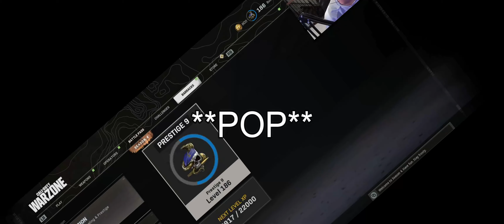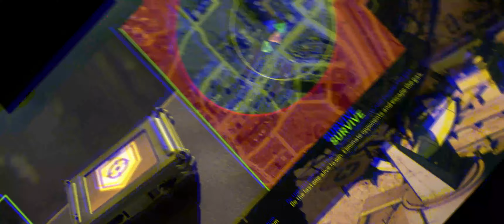It is shower time (Cod Compilation)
dont ask any questions